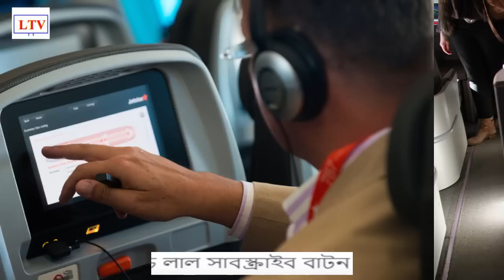এই দশটি প্রশ্ন ভুলেও করতে যাবেন না বিমানবালাকে! | Things You Should Never Ask to Any Air Hostesses!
Things You Should Never Say to a Flight Attendant or Air Hostesses Bengali News 2018!